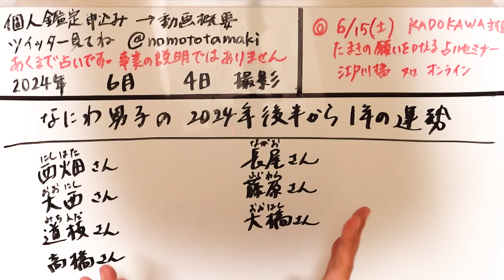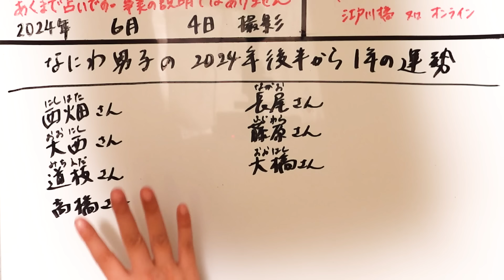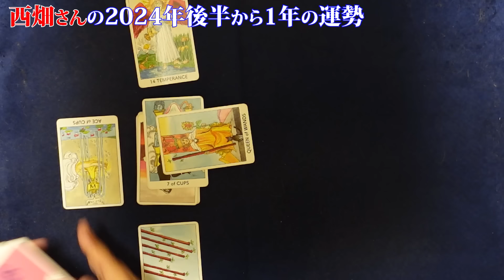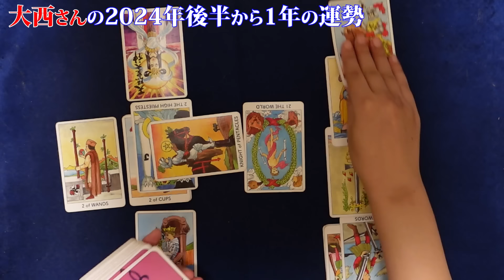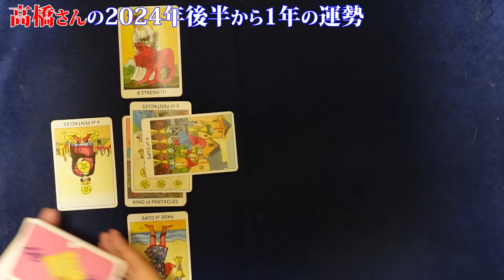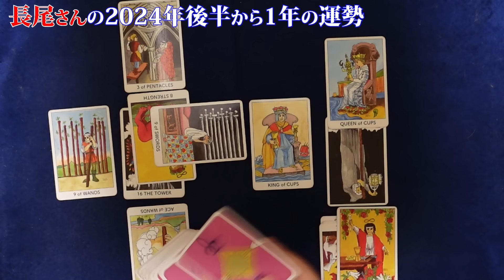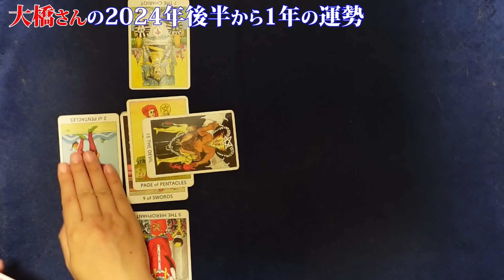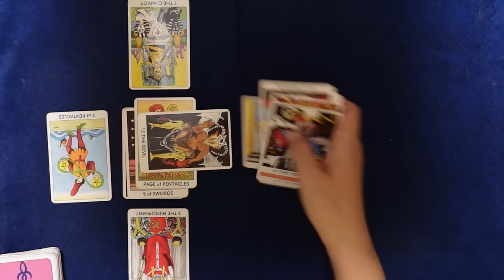【かなり心配な方が…】2024年版 なにわ男子を占ってみた！ メンバー全員の2024年6月から１年間の運勢は？【占い】（2024/6/4撮影）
ジャニーズの7人組ユニット、なにわ男子の過去・現在・未来の運勢を見てみました。グループ全体の運勢、行方も。
西畑大吾さん、大西流星さん、道枝駿佑さん、高橋恭平さん、長尾謙杜さん、藤原丈一郎さん、大橋和也さん。

過去関連動画：【占い】なにわ男子（関西ジャニーズJr.）を占ってみた！ それぞれのメンバーの性格と2020年の運勢は？ （2020/5/22撮影）
【占い】2021年版 なにわ男子（関西ジャニーズJr.）を占ってみた！それぞれのメンバーの性格と2021年後半から１年間の運勢は？（2021/6/21撮影）
【道枝さんのお名前を間違えました！心からの謝罪と反省】2022年版 なにわ男子を占ってみた！メンバー全員の2022年後半から１年間の運勢は？【占い】（2022/6/14撮影）
【占い】2023年版 なにわ男子を占ってみた！メンバー全員の2023年後半から１年間の運勢は？（2023/6/29撮影）

◎2024/6/15（土）占いセミナーの詳細とお申込みはこちらから⇒

2023年2月現在（最新の受付状況はTwitterに書いているのでご確認ください）